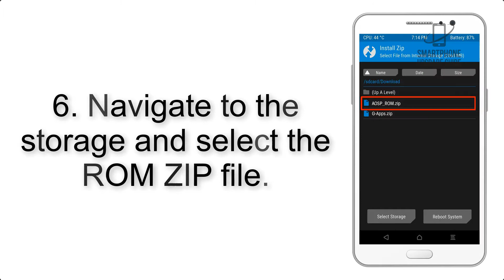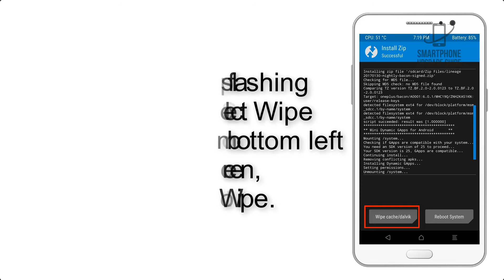Install Android 9.0 pie on OnePlus 3 & 3T (Pixel Experience ROM) - How to Guide!